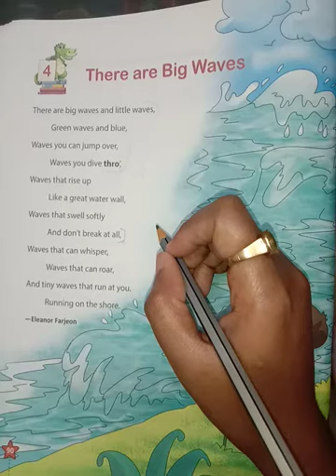Poem There are Big Waves (part-4)